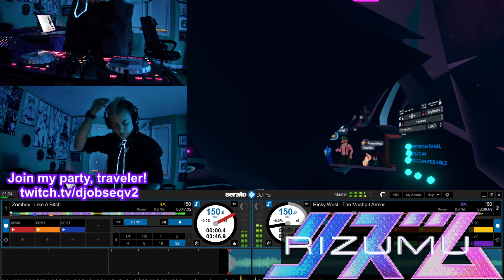[Live DJ] Live from Rizumu! DDVR x Rizumu Launchpad event!